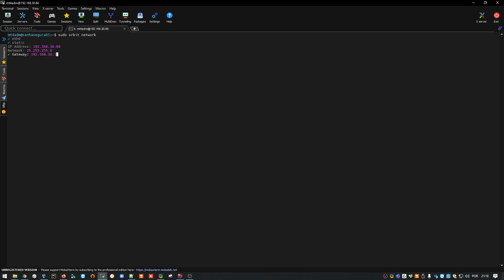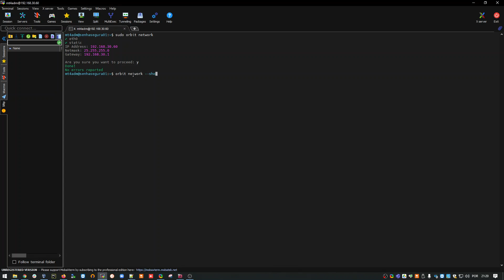Orbit [3.18] - Configuração de rede - pt-BR